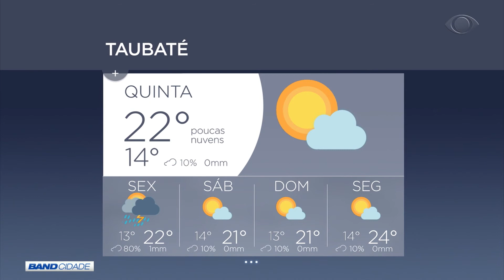BAND CIDADE 2ª EDIÇÃO 08 04 2020 PARTE 02